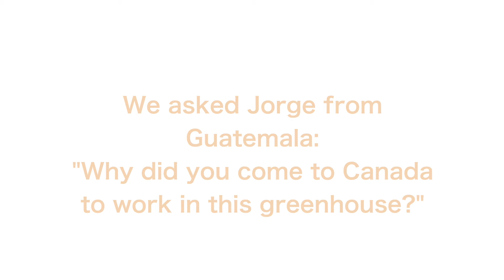Jorge - Seasonal Agricultural Worker from Guatamala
We asked. "Why did you come to Canada to work in this greenhouse?"